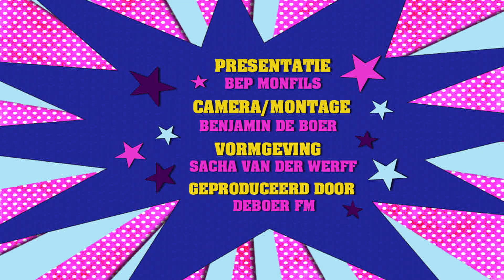Bep! - 26 AUGUSTUS 2015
Ook Bep geniet nog even van de zomer, dus nog even lekker buiten in de Haarlemmerstraat. Deze week weer bijzondere gesprekken en een oude bekende. Wie? Dat zie je in deze aflevering van Bep!